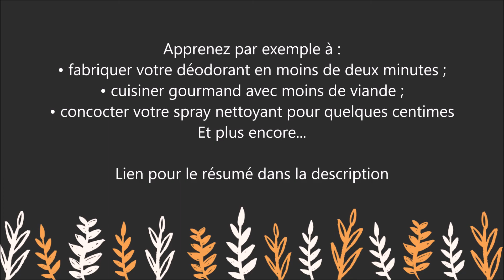Écologique sans me ruiner - Livre -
Pour lire le résumé et commander le livre  " Écologique sans me ruiner    " sur Amazon :